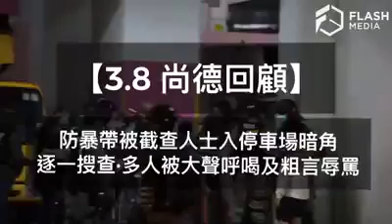【反修例運動】8/3/2020 將軍澳尚德停車場防暴警察喺將軍澳尚德停車場粗言辱罵被截查市民